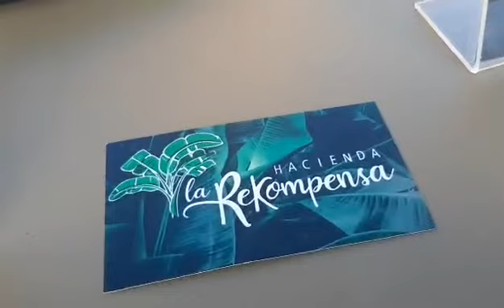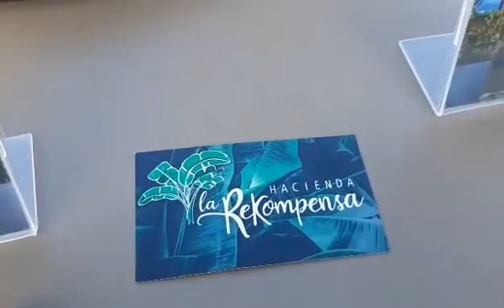Degustare la o plantatie de banane din Gran Canaria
Hacienda La Rekompensa din Arucsa - Gran Canaria.
Muzeu si plantatie de banani.